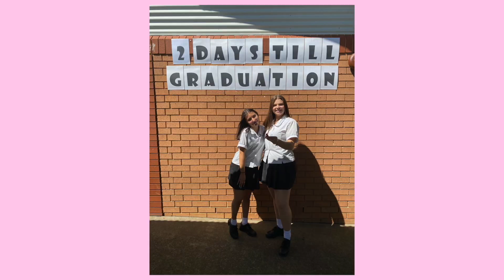Last Day of School Vlog!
Hey guys, sorry i haven't posted a video in a while i have been really busy with everything. Hopefully i will start posting more soon especially after i finish my HSC which is in a couple of weeks :) Hope you guys enjoy this video!!!